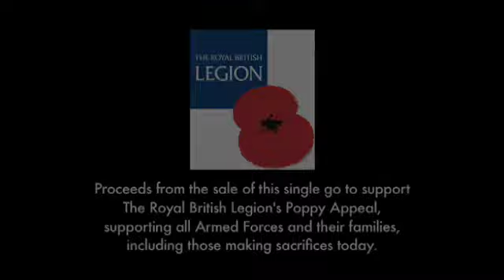Athlete - Black Swan Song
The brand new video from Athlete for their new single Black Swan Song - released November 9th